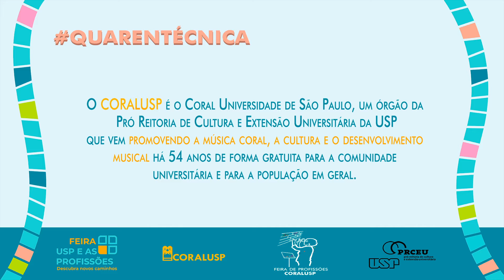CORALUSP na Feira USP e as Profissões 2021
Bem vindos ao canal do CORALUSP na Feira USP e as Profissões 2021!
Apresentamos neste vídeo uma das últimas publicações, a Quarentécnica #36. Beth Amin convida Reinaldo Soares, professor e bailarino, formado em Educação Física, que traz alguns exercícios para estimular a musculatura utilizada na respiração e também no canto.

O CORALUSP é o Coral Universidade de São Paulo, um órgão da Pró Reitoria de Cultura e Extensão Universitária da USP, que vem promovendo a música coral, a cultura e o desenvolvimento musical há 54 anos de forma gratuita para a comunidade universitária e para a população em geral.

Além da equipe administrativa, bolsistas e estagiários, o CORALUSP é formado por uma equipe de orientadores de técnica vocal e estruturação musical, regentes e pianista correpetidor, e seu acervo e fonoteca, coordenando 14 grupos corais na Cidade Universitária e fora do Campus da USP, e como não podia deixar de ser nesse período de pandemia, desde março de 2020 o CORALUSP tem promovido concertos virtuais, aulas e atividades culturais remotas.

Entre essas atividades o CORALUSP já publicou neste período mais de 36 QUARENTÉCNICAS – pequenas “cápsulas” de atividades de técnica vocal para seus coralistas manterem a saúde e a técnica vocal em dia.